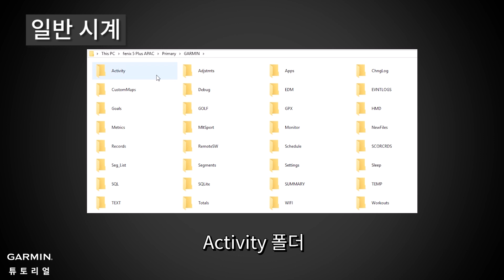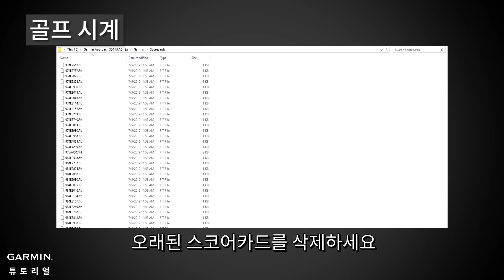[튜토리얼] 문제 해결 – 시계 저장공간이 부족할 때